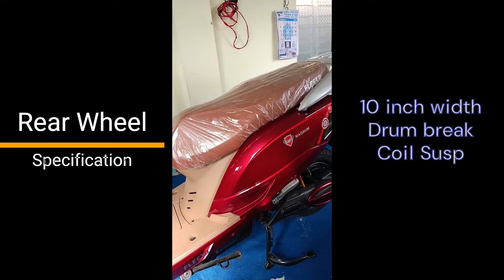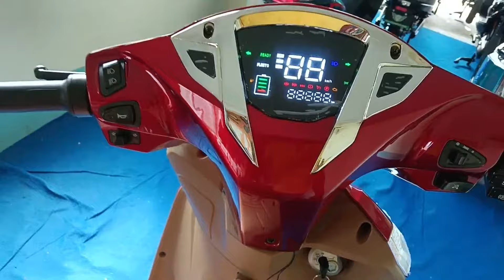The Expert's Guide to Electric scooter review | City Motors Haldia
City Motors Haldia boasts a vast collection of electric motors carefully selected from multiple reputable brands. Our commitment is to offer models that meet the highest standards across all parameters set by our team of electronic engineers at City Motors.

City Motors
Main Branch: Kadamtala, Bhabanipur, Haldia - 721657
Landmark : Opposed Gandhasary Sweet
2nd Branch : Bhagyabantapur, Khanjanchak, Haldia- 721602